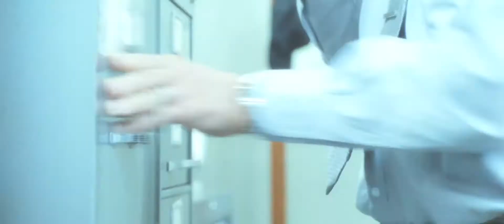Stone "HD Movie Preview"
Coming to Theater Oct 8,2010
Copyrighted By 2010 Overtone Pictures